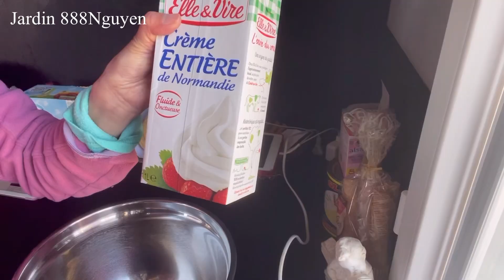Đánh Whipping cream không khó|cách trang trí bánh sinh nhật đơn giản tại nhà👌🥰|cuộc sống ở Pháp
Mến chào tất cả các Cô Chú Anh Chị và các bạn.kính chúc tất cả mọi người nhiều sức khỏe vui vẻ và hạnh phúc bình an.